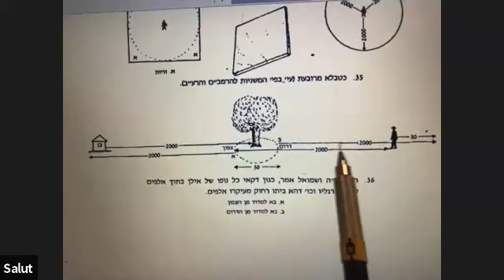Irouvin Daf 50 par Rav Emmanuel Trabelsi